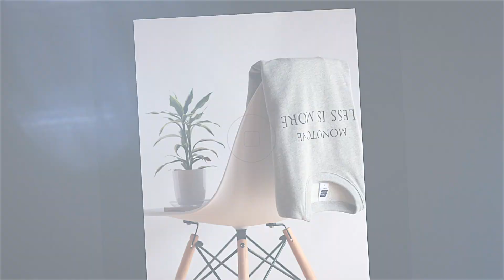【iPhone11ケース】iFace 3ヶ月使用レビュー（Reflection 強化ガラスクリアケース）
iPhone11（128GB）のケースとして購入した「iFace Reflection 強化ガラスクリアケース」を3ヶ月使用したので、使ってみて良かった点とダメだった点をまとめました。

iFace Reflection 強化ガラスクリアケース

【iPhone11開封】iFace Reflection 強化ガラスクリアケースがおすすめ！

ライフジャーナルは『ライフスタイルTIPS』がコンセプトのYouTubeチャンネルです。ガジェット・暮らしの道具・ファッションを中心に、買ってよかったモノやおすすめアイテムなど、ライフスタイルの質を高めるモノ・コトを紹介していきます。

写真・動画撮影の主な機材

カメラ｜FUJIFILM X-T3

レンズ｜FUJIFILM XF23mmF2 R WR

三脚｜Manfrotto MK190XPRO3-3W